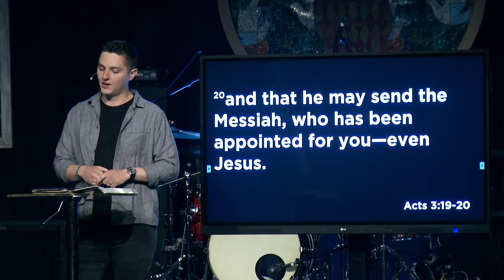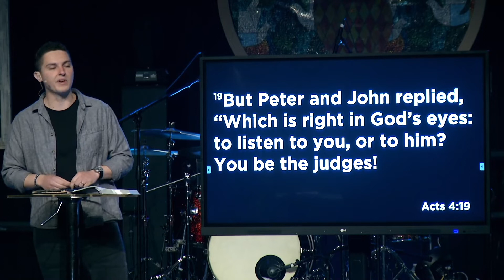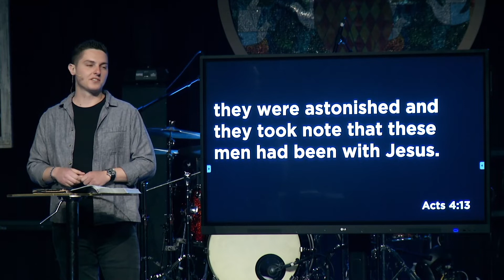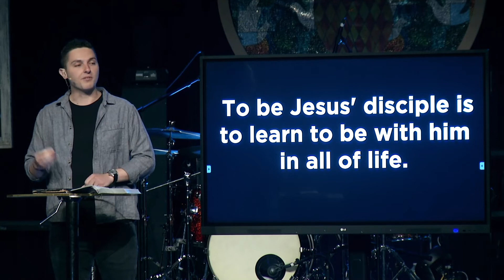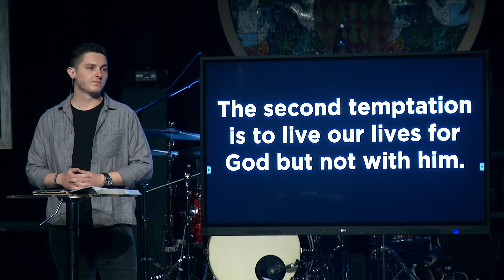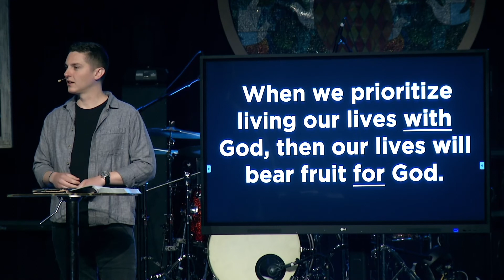Live WITH God | Acts Chapter 3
A popular phrase goes something like, “show me your friends, I’ll show you your future.” It’s no secret or surprise we all begin to act or think like the people we hang around the most. So, after spending three straight years with Jesus - what might be said of the apostles? In week 3 of our study through Acts, we will see the simple yet unique answer to this question.